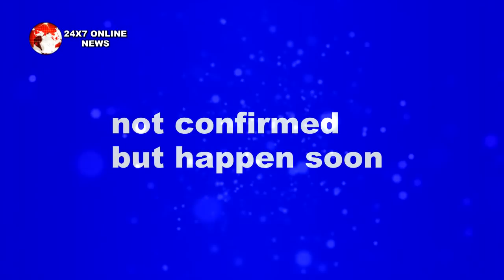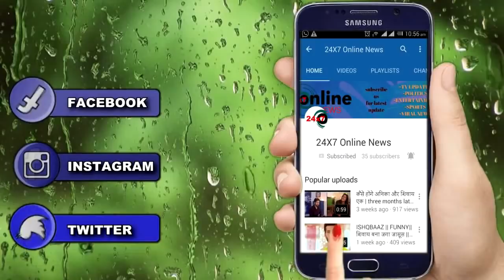KUMKUM BHAGYA || PRAGYA की मौत के बाद शो में आएगा लीप, बड़ी होगी KIARA